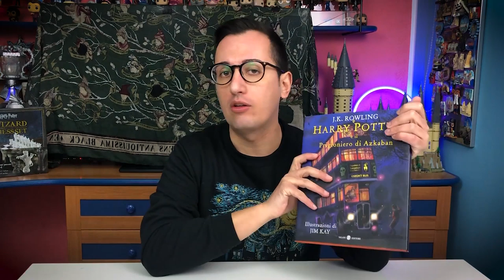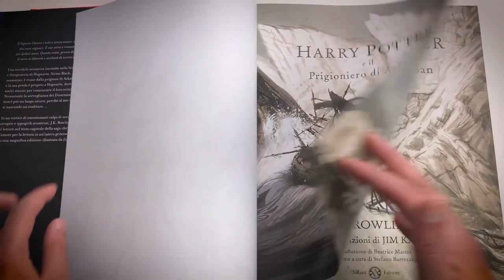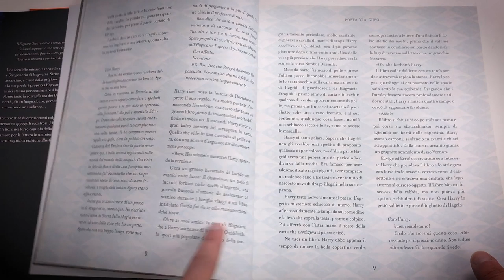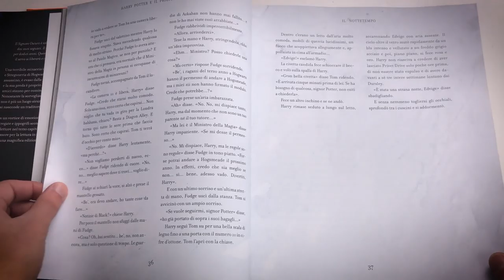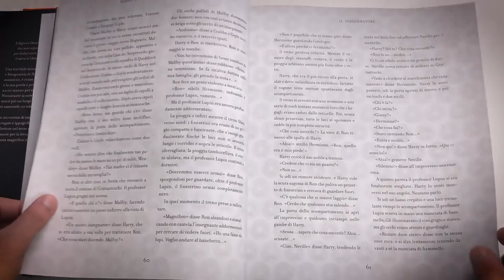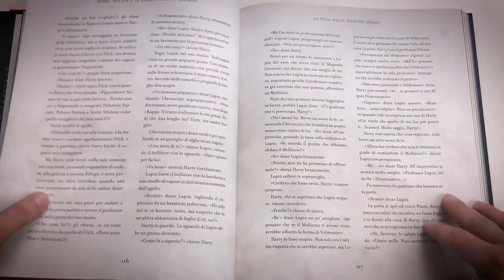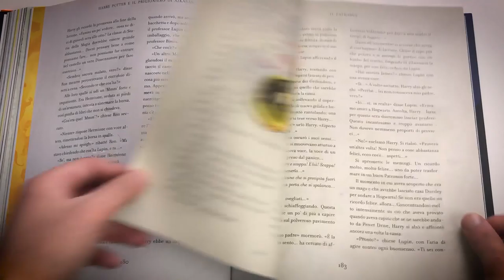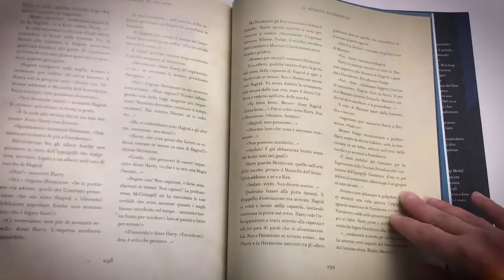RECENSIONE: Harry Potter e il prigioniero di Azkaban illustrato da Jim Kay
Questa settimana sfoglieremo assieme "Harry Potter e il prigioniero di Azkaban" edizione illustrata da Jim Kay. FE-NO-ME-NA-LE!

Il prigioniero di Azkaban Illustrato

PROMOZIONI AMAZON PER VOI:
30 GIORNI Amazon Prime Video GRATIS
30 GIORNI Amazon Prime GRATIS
30 GIOTNI Music Unlimiter GRATIS